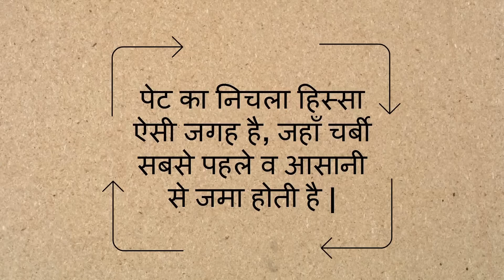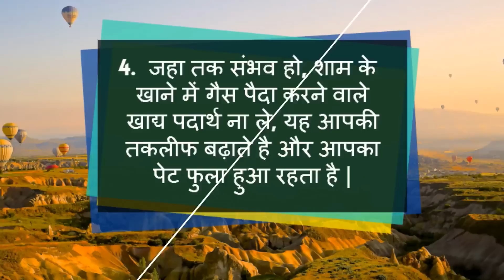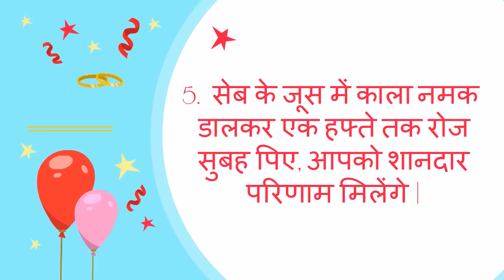पेट के निचले हिस्से में चर्बी ?ऐसे पाए छुटकारा/how to loose stomach fat/how to lose weight fast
पेट के निचले हिस्से में चर्बी ?ऐसे पाए छुटकारा/how to lose stomach fat/how to lose weight fast-- This video will show you how to reduce fat around stomach and belly area.

5. Changes during Fifth month of pregnancy in Hindi/ Changes in mother during fifth month of pregnancy
7. Fat melting weight loss Drinks/ lose weight in 15 days/15 दिन में आसानी से वजन घटाए
8. What are the 5 signs and symptoms of labor pain in hindi/ क्या है प्रसव के 5 संकेत
12. Development in Baby during Fourth month of Pregnancy in hindi/ चौथे माह में शिशु का विकास
13. How to do Pregnancy test at home in hindi/how do i know i am pregnant
14. What to do During ninth month of Pregnancy in Hindi/प्रेगनेंसी के नौवे माह में क्या करे
About my channel Womencorner:
Hello Beautiful,